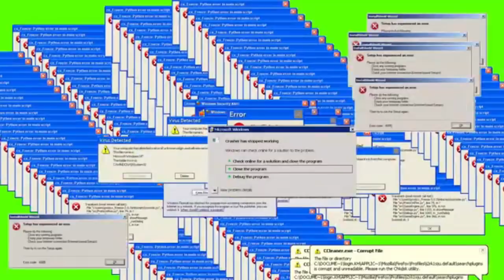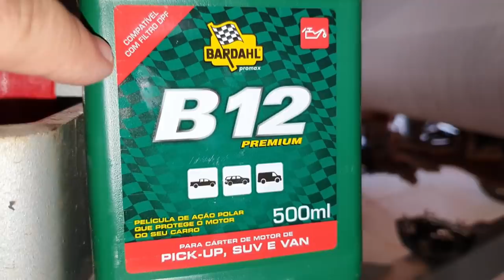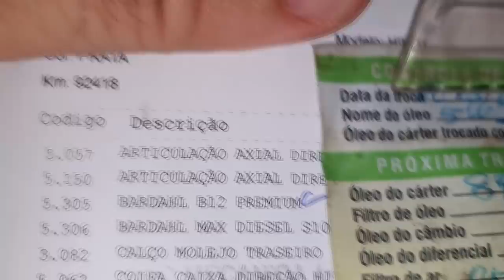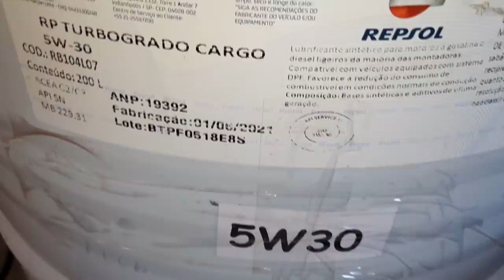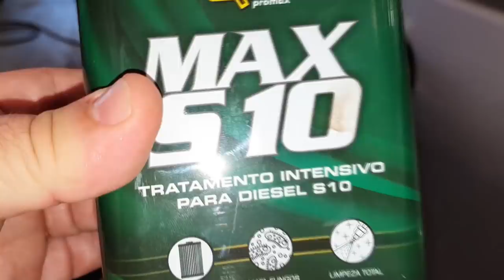EP. 662 // HILUX Cabine Simples Rodou com PEÇA Montada VIRADA! O ZEBA e sua digital SUÍNA VOLTOU!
A oposição vai ter que dar o braço a torcer!
A tal da Hilux aguenta desaforo mesmo!
O Zeba conseguiu a proeza de montar o alojamento do filtro de combustível AO CONTRÁRIO!
Como explicar que está Hilux estava rodando assim?
Acompanhe esse vídeo até o final?

"serviços compass"
"revisão s10"
"sw4 s10"
"bda 4x4"
"manutenção triton"
"manutenção camionete"
"mecânica 4x4"
"chassis hilux"
"montagem hilux"
"militec funciona"
"serviços toyota"
"oficina toyota"
"o que é hilux garbosa"
"mecânica toyota"
"manutenção toyota"
"restauração hilux"
"hilux antiga"
"diesel 4x4"
"como montar motor diesel"
"diesel 4x4"
"embreagem s10"
"melhor mecânica"
"mecânica chevrolet"
"melhor marca óleo s10 5w30"
"como balancear"